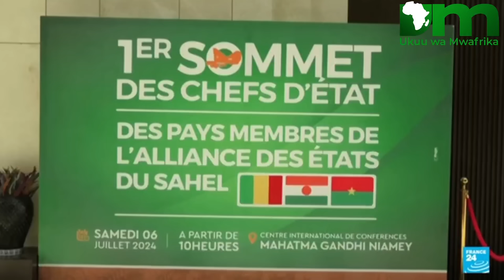TRAORE AMEIPA IRAN KUIJENGA KISASA BURKINA FASO KAMA DUBAI